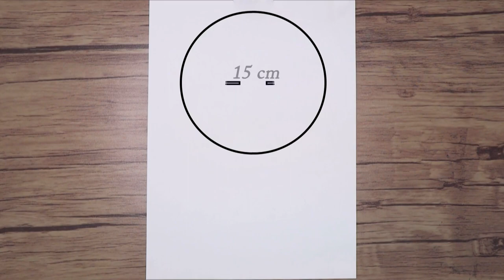How to Draw a Realistic Elephant Head for Beginners | Animals Drawing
In this video, I show you how to draw a realistic elephant head step by step. I hope you enjoy watching this video.